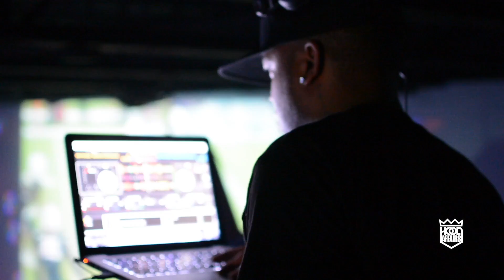Yung 2wo4 Live From The Bluff (vlog 2)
Yung 2wo4 Live From The Bluff vlog 2 takes you behind the scenes of this up and coming rapper from atlanta. After the success of his documentary and the release of his latest mixtape Trapped In The Game he gives you an inside look into a day in the life of and artist working his way up out The Bluff in atlanta georgia.

A daily hip hop show that brings you behind the scenes footage from in da hood or interviews with celebrities and influencers from viral videos or trending videos across the web. Hood Affairs provides documentaries , web series  and live news stories that may contain true crime or scripted television.